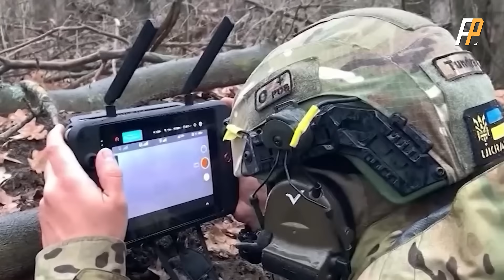克裏米亞突發爆炸，俄登陸艦被炸毀！導彈一發入魂，烏空軍Su-24再取戰果！俄羅斯海軍損失的總噸位已達到2.5萬噸！| 風暴陰影 | 新切爾卡斯克號 | 費奧多西亞 | 火力君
克裏米亞費奧多西亞港突發爆炸，新切爾卡斯克號被擊中，同時引發艦上彈藥殉爆，該艦已經被徹底損毀！烏軍為什麼可以一次又次的突破俄軍防空？
A sudden explosion occurred at the port of Feodosia in Crimea, hitting the USS Novocherkassk and triggering the explosion of ammunition on board. The ship has been completely destroyed! Why can the Ukrainian army repeatedly break through Russian air defense?